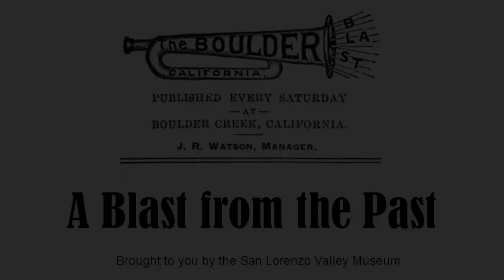Parade Celebrating the Formation of the Boulder Creek Volunteer Fire Department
Boulder Creek parade on March 17, 1894 celebrating the formation of the Boulder Creek Volunteer Fire Department.